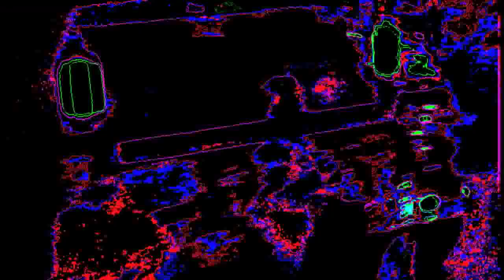Love Like Deloreans - Sun Sine [live & toasted]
Love Like Deloreans 23 April 2009 at Union Pool, Williamsburg, Brooklyn